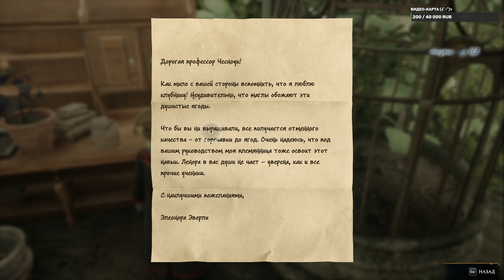Hogwarts Legacy часть 7 прохождение